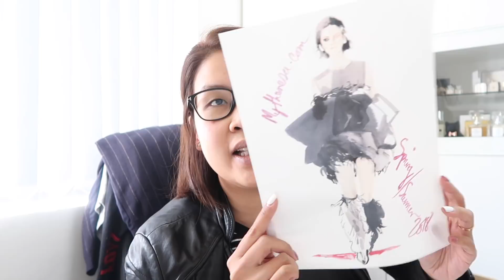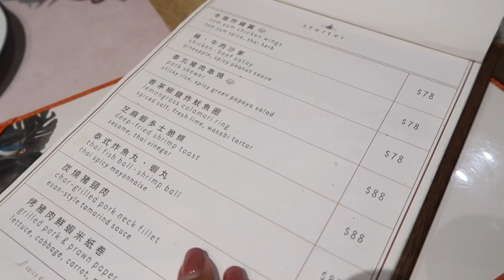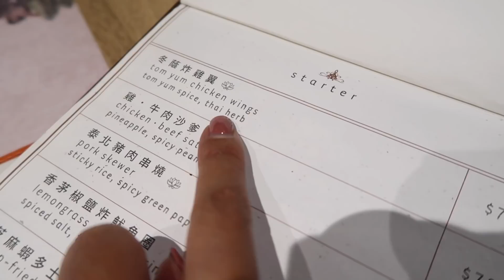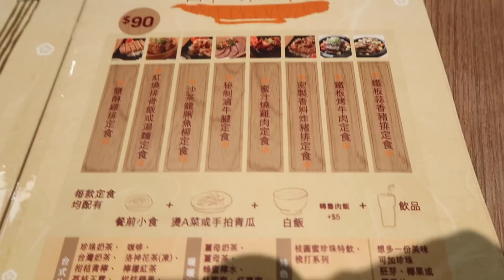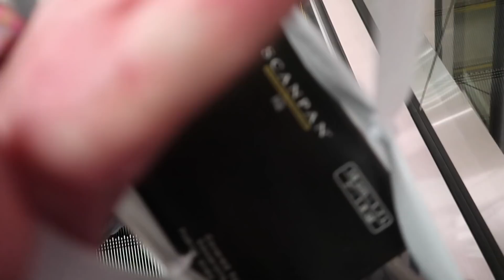黑咪Vlog返黎喇! 敗家敗衫敗鞋敗到去Chanel 🤦🏻‍♀️ + 煮米粉有意外發生 😭 | 黑咪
自從上年Vlogmas之後，有好幾個月無同大家拍生活嘅影片，原因就係我怕大家都覺得悶啦！  不過幾個月無拍又真係好掛住咩都可以同大家分享嘅時光。 加上皮膚唔好，所以好多護膚品化妝品都要放慢手腳黎試。 我又唔想減產，所以同大家商量過後，就決定將星期四嘅影片變成生活片，而保留星期二嘅片係同護膚品化妝品有關！ 希望呢個安排大家都會覺得有新鮮感。 就係因為我知道我會開始vlog，所以我特登將上個星期係MyTheresa收到嘅箱儲起，今條片同大家一齊開箱unboxing開心一下。 對Chloe草鞋，我十萬個讚呀，有興趣自己按下面啲連結望下啦！ 另外仲去咗萬寧會購下啲產品，第一次去咗Mango Tree Cafe食飯，因為好餓，所以叫咗好多野食，我哋竟然全部都可以KO晒！ 第二日又係敗家，今次係去Chanel買多個Chanel Classic Flapbag Jumbo袋啦。 星期一嗰日因為煮米粉嘅時候，個煲分開兩件，所以又去買個新煲。 最後就去咗食咗好多年既易牙妙手食台灣菜！  今個星期都唔係太悶丫，係咪？ 希望大家睇得開心啦，另外半部份就星期六同大家見面啦。

Hope you enjoy this hakmevlogs so far and be sure to stayed tuned for more! I do two videos a week on Tuesday and Thursday at 9.00am (Hong Kong Time). Xoxo.

+ Acne Studios Nash Face Cotton T-shirt in Grey HK$960

Restaurant:
Mango Tree Cafe

From Mannings:

+ Peterthomasroth Cucumber Gel Mask HK$480/150ml [Watsons/ Mannings]

From Chanel:-
+ Chanel Jumbo: HK$42,900

Restaurant:-
易牙妙手

From Sogo
Scanpan Saucepan: HK$1350